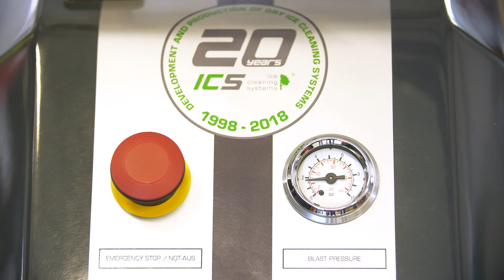ICS Dry Ice Cleaning Systems │The coolest way to clean!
Dry ice blasting has never been so affordable! Discover a new dimension of surface cleaning! Dry ice cleaning is now also available to garages in sole proprietorships, car dealerships, all manufacturing or maintenance companies in any industry, big or small, a cost-effective alternative to traditional cleaning methods.
The unique design of the IC 022 offers surprising flexibility, performance and power. The maintenance-free feeding system from ICS accepts both 1,5 mm and standard 3 mm dry ice pellets.